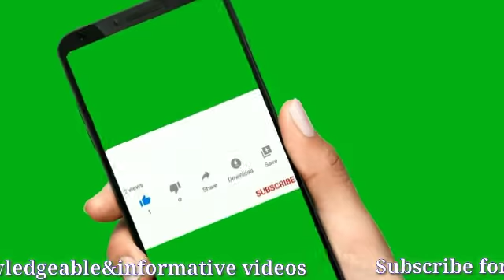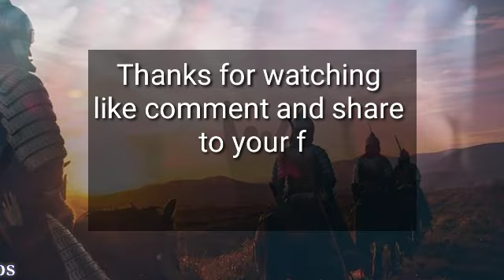Imam-e Hussain ka sar katne wale ki bhayanak mout | imame Hussain | Muharram 2020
Khuli bin Yazidi ek aisa mardood shakhsh hai jisne imam-e Hussain ka sar kat ke tan se juda kya tha lekin Allah ne usko itni bhayanak mout di jise sunke aap ko rooh kaanp jayegi to mukammal janne keliye video ko end tak Watch zarur karein